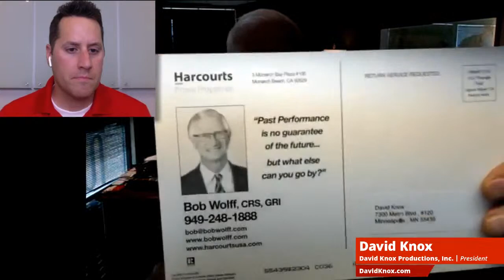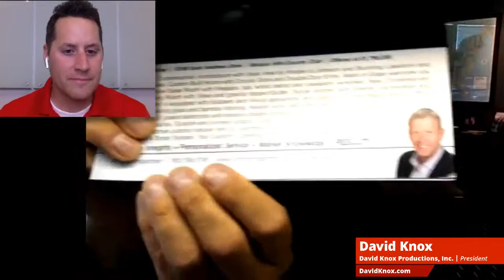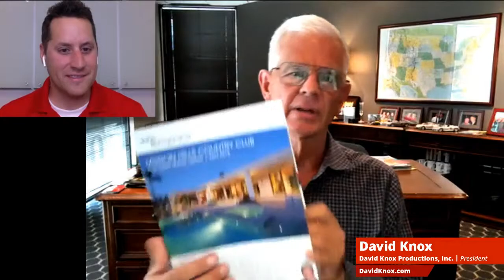Sphere of Influence Fears Debunked with David Knox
- - If you want to be referred, you have to be remembered. In this podcast, David Knox shares how to effectively stay in contact with your sphere of influence. Uncover what holds agents back from sphere success and how to overcome it.

FIND THE ANSWERS TO THESE QUESTIONS
✅ 01:23 - Why is home more important than ever?
✅ 03:15 - What should agents be doing right now with their sphere of influence (SOI)?
✅ 04:19 - What's the #1 reason people don't use their previous real estate agent?
✅ 04:56 - Why aren't agents prospecting their sphere of influence?
✅ 06:40 - Why is it important to stay in touch with your SOI?
✅ 11:34 - What the difference between bothering vs. interrupting?
✅ 16:45 - How should I segment my SOI?
✅ 18:42 - Why should I give before I receive?
✅ 26:28 - What should be my reason for calling my SOI?
✅ 33:30 - How can I establish my SOI without past customers or clients?
✅ 35:00 - What can I do to be an effective virtual agent?
✅ 38:12 - How can I keep my SOI informed?
✅ 39:00 - What is a good script for referrals?
✅ 41:00 - Why is time blocking important?
✅ 43:28 - How often should I touch base with my past clients?
✅ 49:05 - How can I become a vendor resource?
✅ 53:42 - Where should I start if I'm a new(er) agent?

QUOTES
💬 36:15 - "You can go hide in a closet, duck and cover, or go away... OR you can be the Zoom, Netflix, and Peleton of realty, and go out there and help people."
💬 53:00 - "To be referred, you've gotta be remembered!"

RESOURCES MENTIONED
⚡️Fanatical Prospecting by Jeb Blount
⚡️Never Split the Difference by Chris Voss
⚡️ProspectsPLUS!

3 MORE WAYS TO GET LISTINGS & SALES